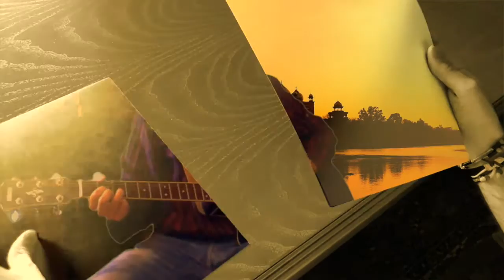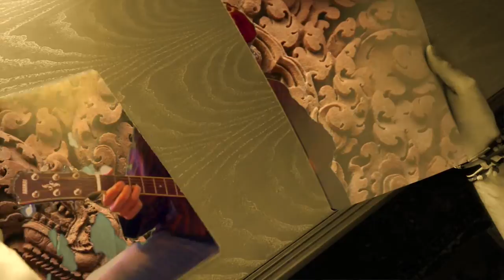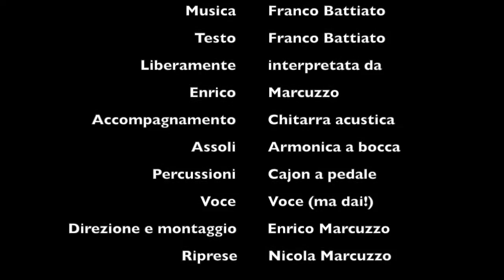Strade dell'Est (cover acustica)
Cover acustica del brano originale di Franco Battiato Strade dell'Est.
Non possiedo i diritti d'autore, che appartengono al legittimo compositore del brano. La mia è solo un'interpretazione.
Il brano è eseguito come one man band (come faccio durante i miei live), e gli strumenti sono registrati ognuno in una traccia stereo.
Ho eseguito il brano con una chitarra acustica, un'armonica a bocca (tonalità G) e un cajon azionato a pedale che fa sia da grancassa che da rullante.
Stay acoustic!